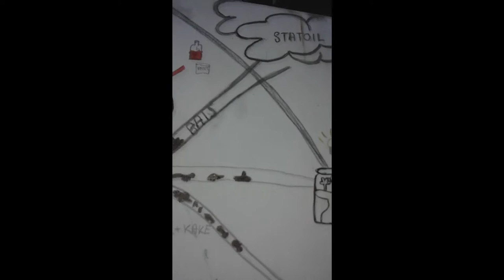Freya/Frøya/Ida/Aida's world ~ Oslo/Norway 2015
Painted by Aida/Ida/Frøya/Freya

Audio\Resolved Dissonance\Hero